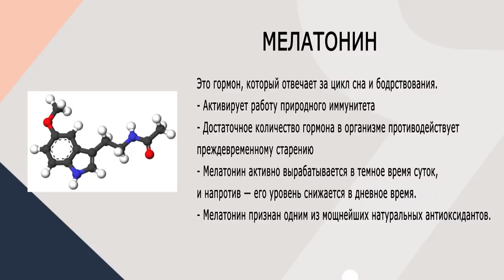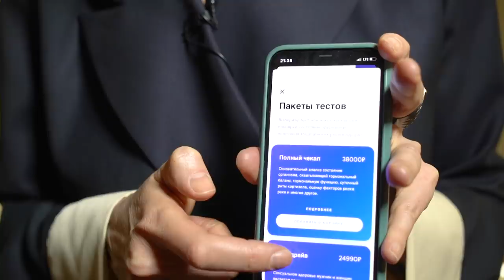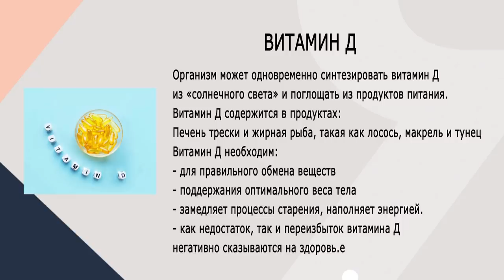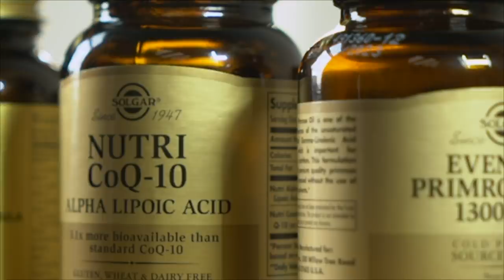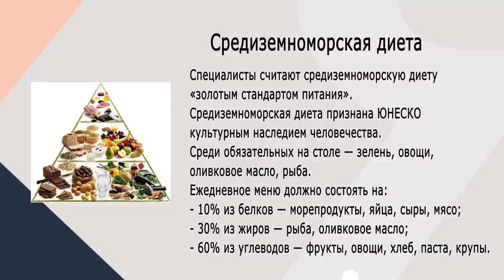Как перехитрить гормоны старости? Секретная формула от врача. Яна Павлидис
БАДЫ – необходимое дополнение к моей программе красоты и ухода, забота о коже изнутри. EVENING PRIMEROSE OIL - источник  гамма-линоленовой кислоты, которая способствует выработке эстрогена и прогестерона.

💊КАЧЕСТВЕННЫЕ ВИТАМИНЫ SOLGAR, разработанные на основе научных достижений.

Комплекс VM PRIME специально разработан для людей 50+, восполняет полный спектр нутриентов в поддержке метаболизма, работоспособности, стрессоустойчивости, что важно учитывать для сохранения активности, полноценного интересного образа жизни.

Нутри CoQ10 с Альфа-липоевой кислотой» - мощный антиоксидант, который защищает организм от воздействия свободных радикалов и придает энергию каждой клетке в организме.

👍ЧЕК-АПЫ ДИАГНОСТ @DIAGNOST_RUSSIA, DIAGNOST, Брюссель-Барселона-Лондон. Единственные чек-апы для домашнего использования, ваш полный гормональный профиль по анализу мочи, который представляет собой простейшую манипуляцию дома, в компфртных условиях. Диагност позволяет выявить недостаток гормонов и отклонения в их метаболизме. Что влияет на выбор гормонов заместительной терапии, программе косметических процедур, питание, Регистрируйтесь в приложении или на сайте выбирайте один из 5 предложенных чек-апов и ждите курьера с коробкой.

В коробке – инструкция по сбору материала, полоски для тестирования. Далее – вновь назначаете время для курьера, который забирает коробку, анализы отправляются в лабораторию в США. Через 2-3 недели результаты будут в вашем личном кабинете, и вы
👍Вся информация и заказ чек-апа:

PRO-AGE – сохранение качества жизни, активности, забота о красоте через здоровье и согласованность питания, процедур, физической нагрузки, это деликатное вмешательство в естественный процесс возрастного изменения внешности, отказ от кардинальных мер и экспресс-результатов, сохранение индивидуальности черт лица.
Хорошая внешняя форма и самочувствие являются основой счастливого взросления.

ЦИКЛ ПРОГРАММ «PRO-AGE: Как сохранить молодость» - навигатор современного подхода к омоложению, включает 5 встреч-интервью с экспертами топ-уровня, пропагандистами pro-age философии.

Гостья нового выпуска – Ирина Погорельская, гинеколог-эндокринолог, врач высшей категории. Говорим на важнейшую тему для женщин 40+ - гормоны. Современный подход предполагает исключительную гибкость, индивидуальный подбор терапии и гормонального сопровождения женщины в период пре-менопаузы и менопаузы.
С учетом состояния всех систем организма. Для гормонального баланса крайне важно соблюдение режима сна, питания и снижение стрессовой нагрузки, заполнение жизни тем, что доставляет довольствие, наполняет радостью.

БЛАГОДАРИМ ЗА ПОМОЩЬ В ОРГАНИЗАЦИИ СЪЕМКИ:
Галерею современного искусства  Милли-Арт @milliart_
Российское современное искусство. Продажа, аренда, примерка, подбор картин.
Доставка в любую точку мира.

Дизайн-отель СтандАрт-отель 5*
Москва, Страстной бульвар, 2 @standart_moscow

➤Для кого: для женщин 45+. О чем : счастье жить и взрослеть!! Темы: гармония, здоровье,красота, стиль, образ жизни, точки опоры, гардероб, питание, веллнесс, источники вдохновения, практические советы и вдохновляющие примеры.